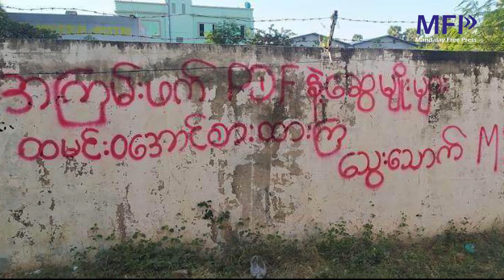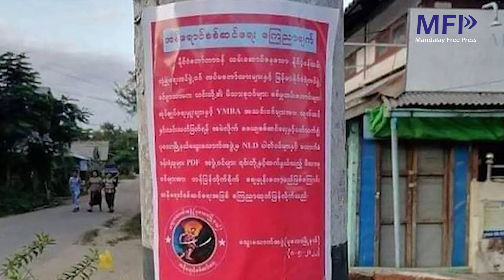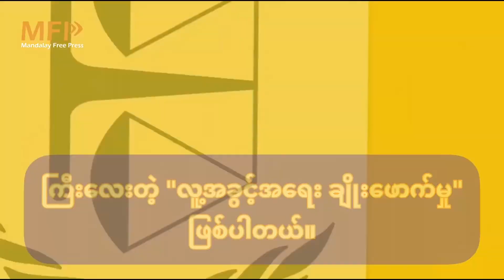MFP Daily News - ဒီဇင်ဘာ(၅)ရက် မန္တလေး သတင်းများ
မင်္ဂလာပါခင်ဗျာ။ မန္တလေးတိုင်းထဲက သတင်းအချို့ကို ကောက်နုတ်ဖော်ပြပေးပါမယ်။

၁။ မန္တလေးမြို့၊ ချမ်းမြသာစည်မြို့နယ်၊ မနော်ဟရီ (၁၁၀)လမ်းအနီးက စတိုးဆိုင်နှစ်ဆိုင် မနေ့ကညပိုင်း ဓားပြတိုက် လုယက်ခံရပါတယ်။ စစ်အုပ်စု အထိုင်ချတပ်စွဲထားတဲ့ နေရာနဲ့ မနီးမဝေးက အဲ့ဒီ စတိုးဆိုင်နှစ်ဆိုင်ကို အသက်(၃၀)ဝန်းကျင် အမျိုးသားနှစ်ဦးက တစ်ဆိုင်ပြီးတစ်ဆိုင် စိတ်အေးလက်အေး ဓားပြတိုက် လုယက်သွားတာလို့ ဆိုပါတယ်။

၂။ မန္တလေးမြို့နှင့် မန္တလေးတိုင်းထဲ NLD ပါတီဝင်နှင့် အရပ်သား ပြည်သူတွေကို ဥပဒေမဲ့ သတ်ဖြတ်နေတဲ့ စစ်အုပ်စုရဲ့ သွေးသောက်အဖွဲ့က မန္တလေးမြို့ပေါ်က လမ်းဘေး အုတ်တံတိုင်းတစ်ခုမှာ စာရေးပြီး PDF တွေနှင့် မိသားစုဝင်တွေကို ခြိမ်းခြောက်ထားပါတယ်။

၃။ မန္တလေးတိုင်း ငါန်းဇွန်မြို့ အနောက်ဘက်အထွက်မှာ ရှိတဲ့ စစ်အုပ်စု ဂိတ်တဲကို ဒီမနက်ပိုင်း (၄၀မမ) ဗုံးသီးနဲ့ ပစ်ခတ်တိုက်ခိုက်ခံရပါတယ်။